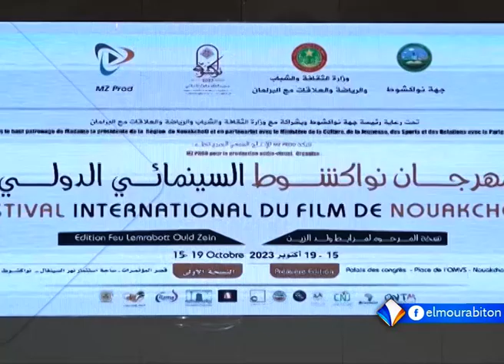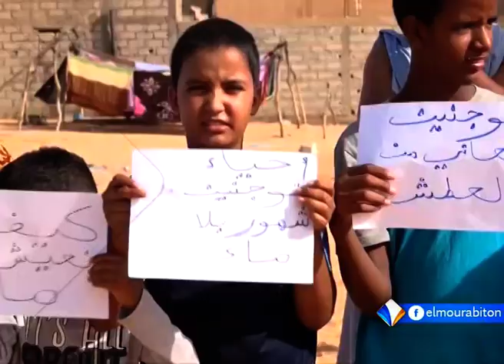XIBAARU AVEC HAWA SAMBA DIAKITE LE 16.10.2023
Chaîne satellite Al-Mourabitoun - La page officielle 2023